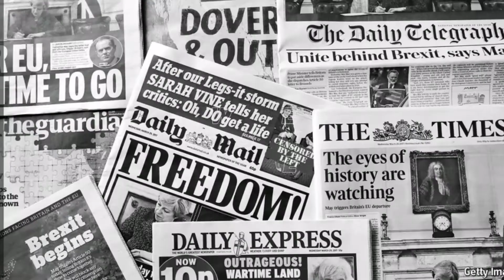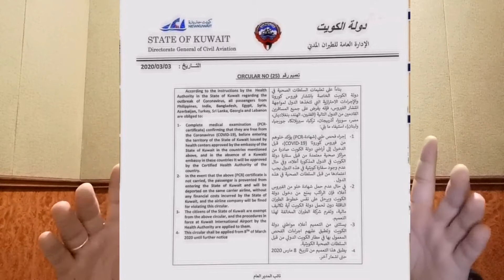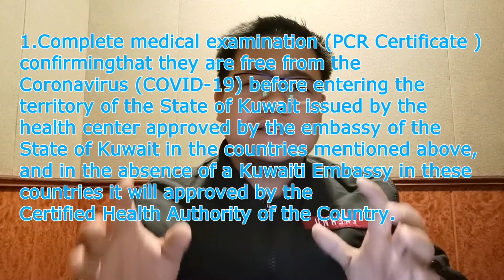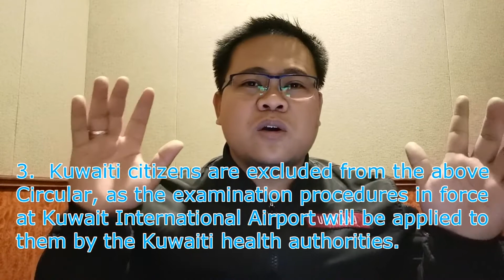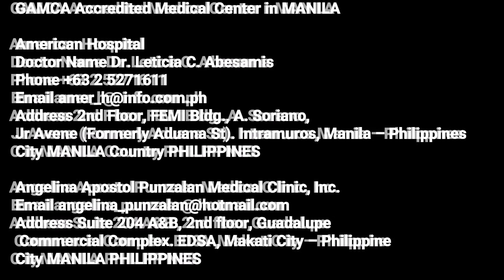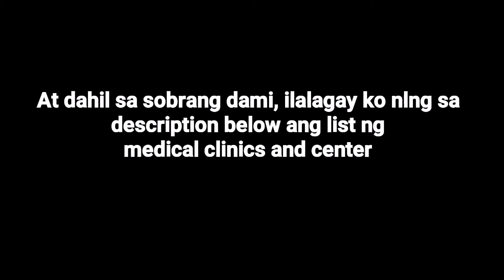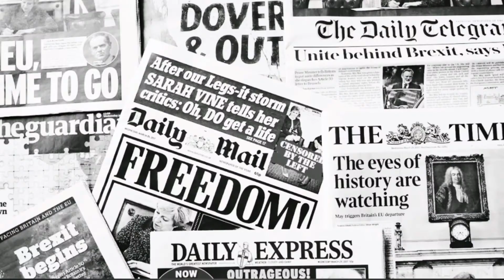CORONAVIRUS UPDATE /TRAVEL ADVISORY: KUWAIT REQUIRED NA ANG MEDICAL CERTIFICATE SA 10 BANSA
UPDATE:

Kuwait has canceled the implementation of the earlier circular they have issued requiring a complete medical examination (PCR) certificate confirming that nationals from 10 countries including the Philippines are free from the coronavirus disease 2019 (COVID-19).

The Directorate General of Civil Aviation issued Circular No. 26 which states the reason why it was canceled.

“This is due to the inability to apply this examination for technical reasons that are not available in some countries, until alternative procedures are put into place”.

ADVISORY TO ALL EXPAT THAT ARE GOING BACK TO KUWAIT FROM PHILILPINES. CORONAVIRUS UPDATE